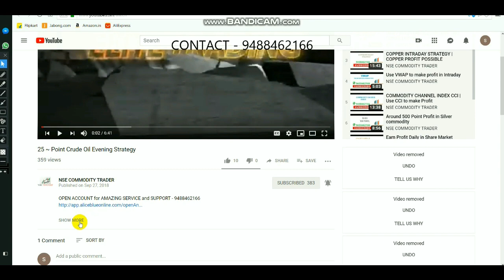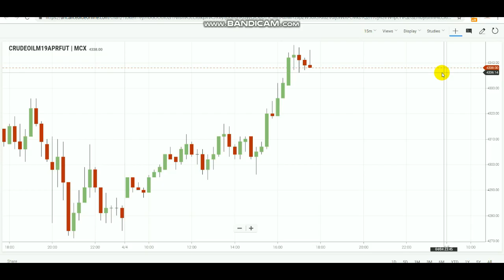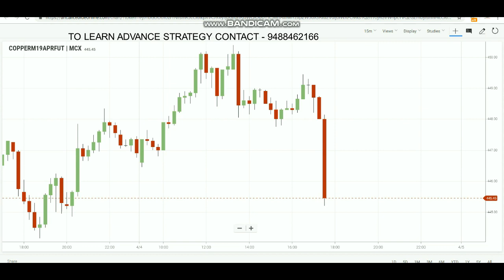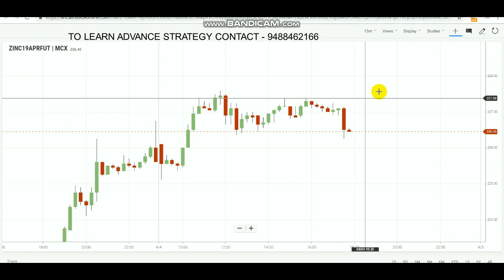CRUDEOIL INTRADAY LEVELS | Commodity Evening Breakout Range